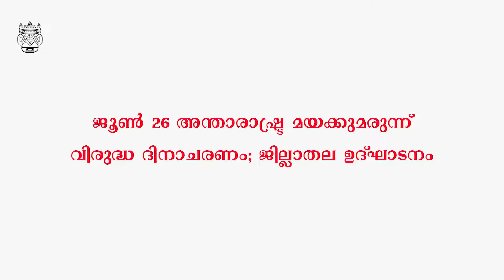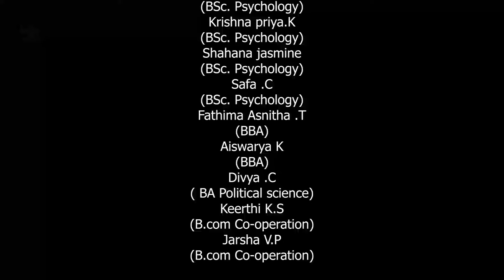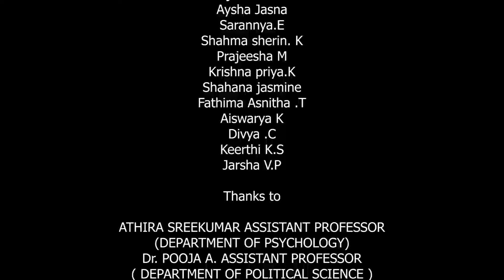St Mary's College; June 26 International Anti Drug Day District Level Inauguration June 26, 2024